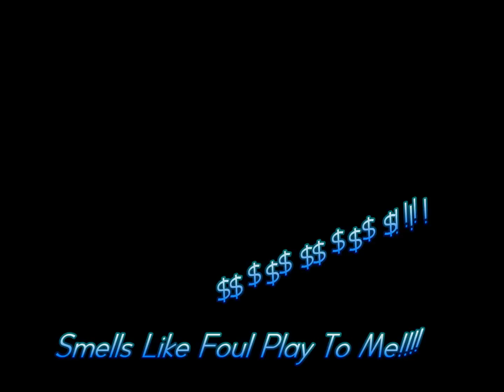Kimbo Slice gets Knocked the Fuck Out!!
Lil' D of Blockkingz Entertainment Cds are available here click now